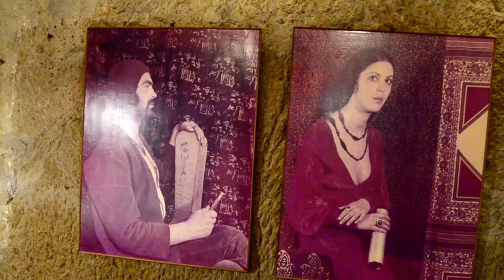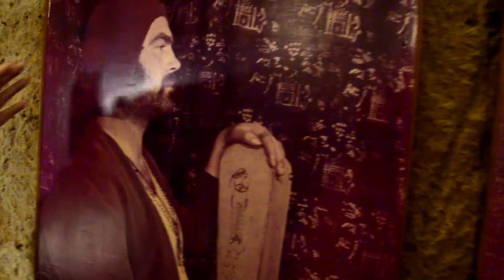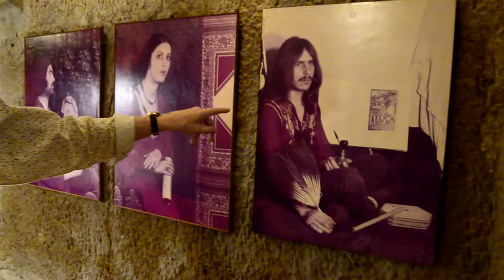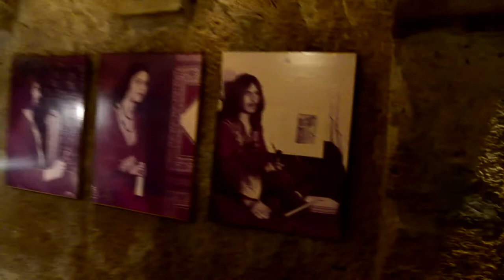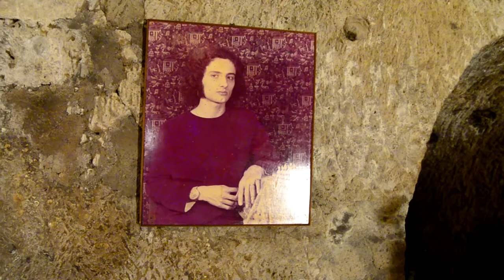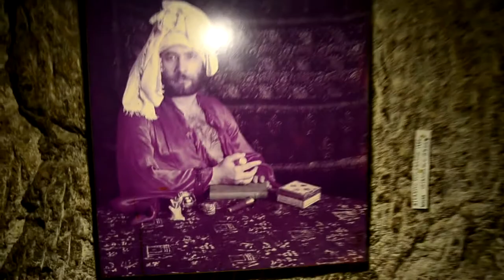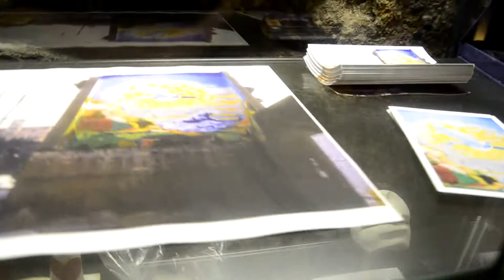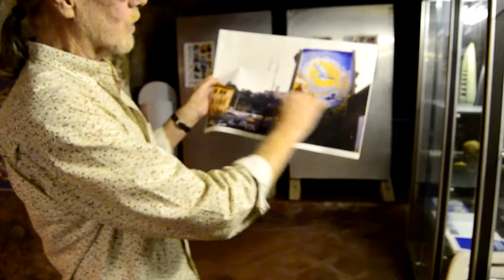Giancarlo Croce descrive le opere d'arte del Laboratorio d'Arte Porta Segreta di Calcata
🎥elettritv💻📲 Giancarlo Croce descrive le opere d'arte del Laboratorio d'Arte Porta Segreta di Calcata, la tecnica di Anamorfosi applicata al centro storico di Calcata. I ritratti della nobilta' interiore degli emarginati del 1962 per giustizia sociale storica nell'arte, tra cui come soggetto artistico figura Giasone una persona senza fissa dimora a Campo de Fiori. Il bassorilievo del centro storico di Calcata chiamato Filosofia delle Pietre che ha la parte inversa incisa chiamata Pietra Filosofale. Gli acquaforti di Calcata che nessuno aveva mai fatto nella storia. Il pozzo dei desideri, usato come deposito di materiali medioevali di scarto. Il tempietto di epoca arcaica legato all'area archeologica di Narce. La scultura cinetica dell'artista tedesca con pezzi dalle vecchie tecnologie. Il primo murales di Roma del 1974 a Porta Portese. Le sculture di Costantino Morosin in marmo e in tufo tra cui fanno parte i troni in piazza a Calcata. L'orto e la fungaia nell'ipogeo piu' profondo di Calcata. Le grotte preistoriche e l'antico corso del paleotevere dove oggi scorre il Treja.